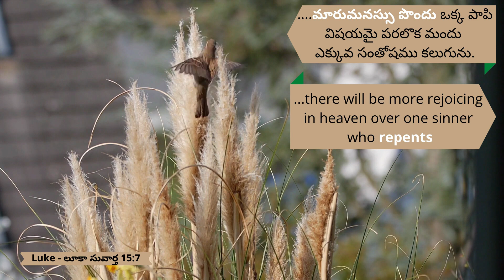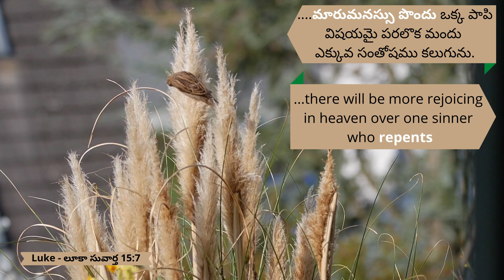26.12.2023 | Promise of the day From The Prince Of Peace